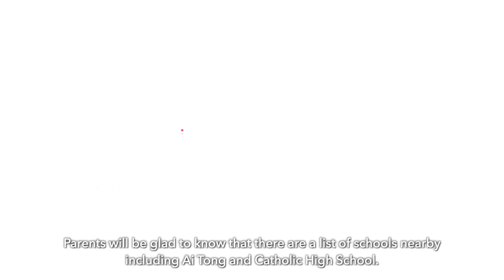THOMSON THREE (JERMAINE / BERNICE) SINGAPORE PROPERTY LISTING